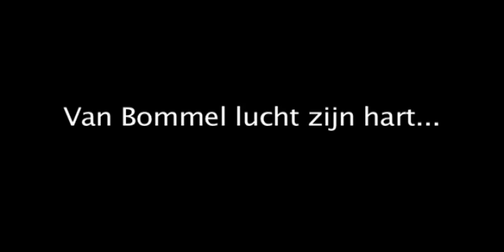Harry van Bommel schuift Agnes Kant opzij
Op de avond van de Europese verkiezingen praatte onze Haagse verslaggever Jair Ferwerda na met Boris van der Ham (D66) en Harry van Bommel (SP).

Van Bommel reageert teleurgesteld op de resultaten van de Socialistische Partij bij de Europese verkiezingen. Hij had de campagne liever zelf gevoerd. Maar het lijsttrekkerschap voor de volgendeTweede Kamerverkiezingen sluit hij ook niet uit.